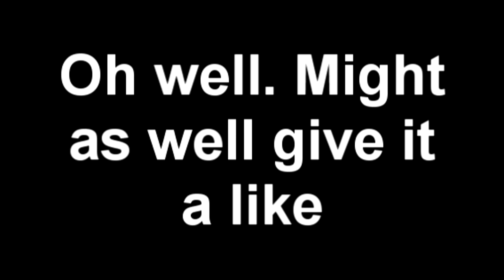SnowVlog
Meant to upload this a while ago, but had to work on the special effects... I don't know why we uploaded this. Oh wait, yes I do. *cough cough James*